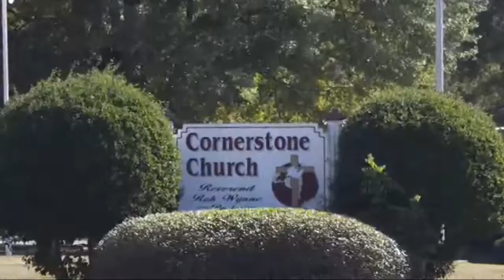Back Porch Wisdom June Week 2